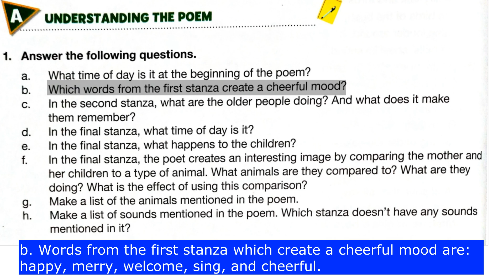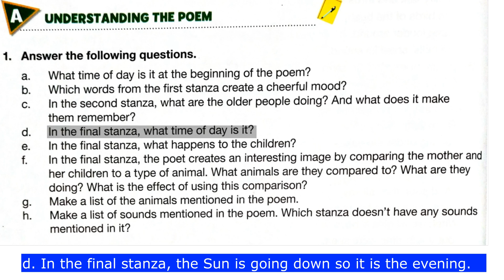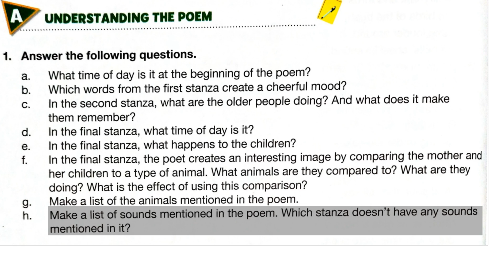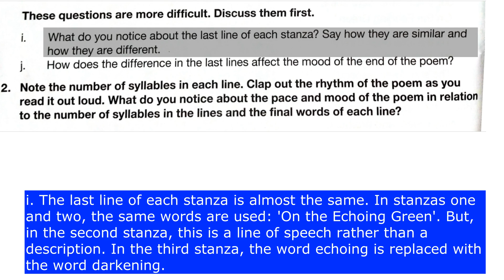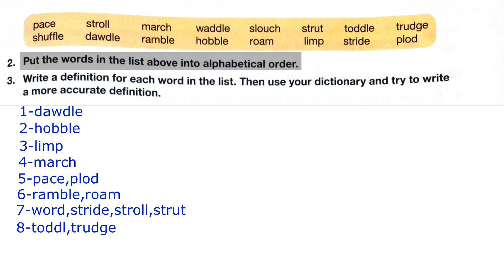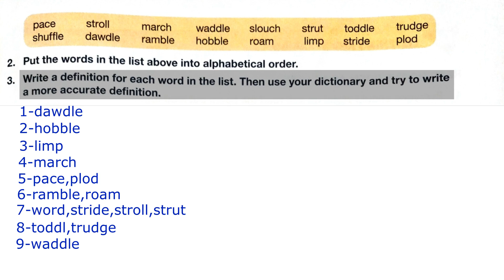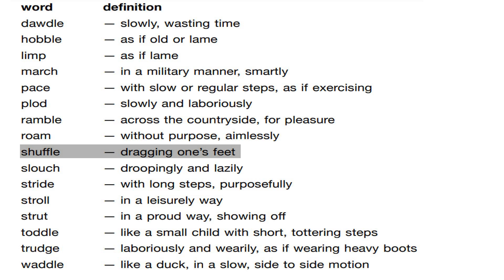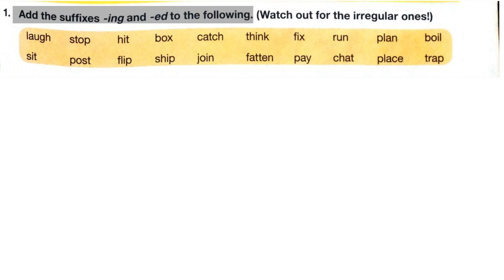The Echoing Green Chapter 4 class 6 || Complete Exercise || Oxford Modern English Class 6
The Echoing Green Chapter 4 class 6 Ummeed Hai Aapko Ye Video Bahut Pasand Aayegi.

new oxford modern english class 6 chapter 1 nicobobinus